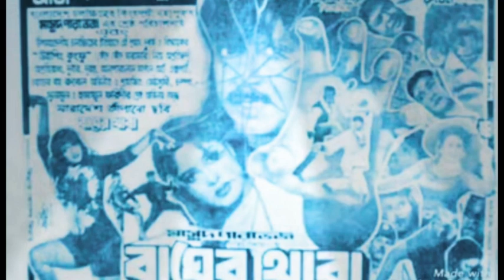১৯৯৯ সালের হিট সুপারহিট মুভি গুলো ও বক্স অফিস কালেকশন। ইলিয়াছ কাঞ্চন vs রুবেল vs মান্না vs আমিনখানS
১৯৯৯ সালের হিট সুপারহিট মুভি গুলো ও বক্স অফিস কালেকশন। ইলিয়াছ কাঞ্চন vs রুবেল vs মান্না  vs আমিনখানS

ও বক্স অফিস কালেকশন। ইলিয়াছ কাঞ্চন vs রুবেল vs মান্না  vs আমিনখানS